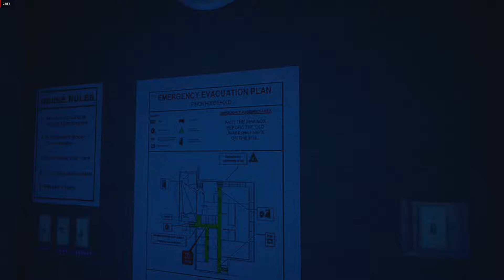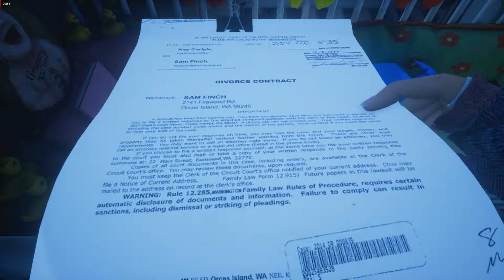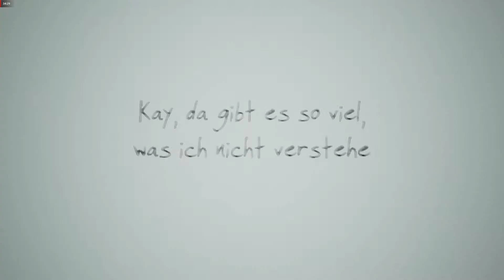What Remains of Edith Finch #05 ,,Die Badewanne"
What Remains of Edith Finch ist eine Sammlung mysteriöser Geschichten über eine Familie im US-Bundesstaat Washington. Du spielst Edith und erkundest das gigantische Haus der Finches auf Suche nach Hinweisen, die dir die Vergangenheit deiner Familie offenbaren und die Frage beantworten, warum du die einzige noch lebende Finch bist. Mit jeder Story, die du enthüllst, erlebst du das Leben eines weiteren Familienmitgliedes am Tage seines Todes und damit Geschichten aus ferner Vergangenheit bis in die Gegenwart. Erstellt von Giant Sparrow / Publish ed by Annapurna Interactive